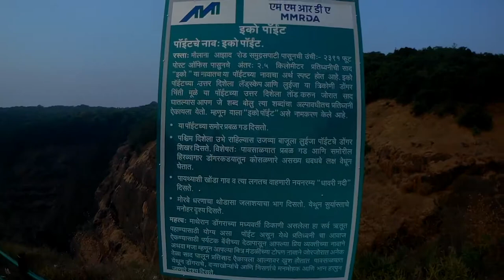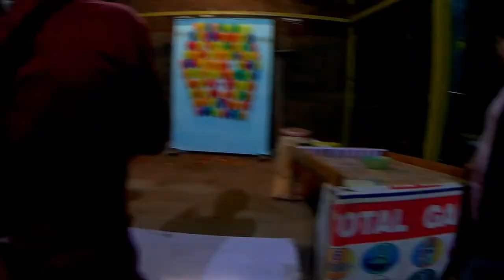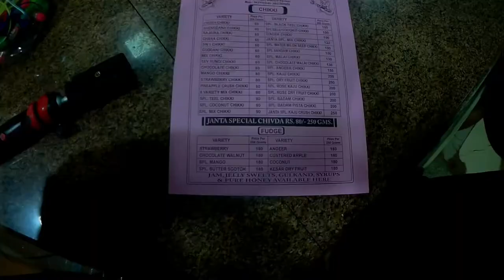Matheran hill station | Day 02 | Garbett plattue | King George pt | King Edward pt | Echo pt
snake almost bit me